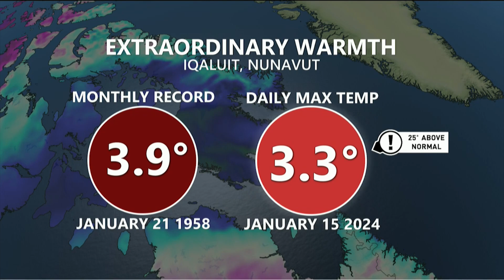Why is Texas Colder Than Canada's Far North?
The Weather Network Meteorologist Laura Power explains why it is warmer in the Arctic Circle than it is in Texas.

Never miss a weather alert!